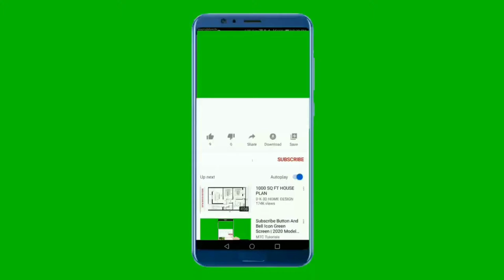National Anthem of Ethiopia 4k - Wodefit Gesgeshi, Widd Innat Ityopp'ya - ወደፊት ገስግሺ ውድ እናት ኢትዮጵያ 4k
ይደግፉን :
 አመሰግናለሁ

"March Forward, Dear Mother Ethiopia" - Wedefit Gesgeshi, Wid Enat Ityopya - ወደፊት ገስግሺ ውድ እናት ኢትዮጵያ
Amharic lyrics/Transliteration/English translation
The anthem's lyrics were written by Dereje Melaku Mengesha, and the music was composed by Solomon Lulu Mitiku. It was adopted in 1992, as part of reforms that followed the fall of the Derg regime.

The national anthem of the Federal Democratic Republic of Ethiopia.

**Lyrics in Amharic**

የዜግነት ክብር በ ኢትዮጵያችን ጸንቶ
ታየ ሕዝባዊነት ዳር እስከዳር በርቶ
ለሰላም ለፍትህ ለሕዝቦች ነጻነት
በእኩልነት በፍቅር ቆመናል ባንድነት
መሠረተ ፅኑ ሰብዕናን ያልሻርን
ሕዝቦች ነን ለሥራ በሥራ የኖርን
ድንቅ የባህል መድረክ ያኩሪ ቅርስ ባለቤት
የተፈጥሮ ጸጋ የጀግና ሕዝብ እናት
እንጠብቅሻለን አለብን አደራ
ኢትዮጵያችን ኑሪ እኛም ባንቺ እንኩራ።

**Lyrics Transliteration**

Yäzégennät Keber Bä-Ityopp'yachen S'änto
Tayyä Hezbawinnät Dar Eskädar Bärto.
Läsälam Läfeteh Lähezboch Näs'annät;
Bä'ekkulennät Bäfeqer Qomänal Bä'andennät.
Mäsärätä S'enu Säbe'enan Yalsharen;
Hezboch Nän Läsera Bäsera Yänoren.
Denq Yäbahel Mädräk Yakuri Qers Baläbêt;
Yätäfät'ro S'ägga Yäjägna Hezb ennat;
Ennet'äbbeqeshallän Alläbben Adära;
Ityopp'yachen nuri Eññam Banchi Ennekura!

**English Translation**

Respect for citizenship is strong in our Ethiopia;
National pride is seen, shining from one side to another.
For peace, for justice, for the freedom of peoples,
In equality and in love we stand united.
Firm of foundation, we do not dismiss humanness;
We are people who live through work.
Wonderful is the stage of tradition, mistress of a proud heritage,
Natural grace, mother of a valorous people.
We shall protect you - we have a duty;
Our Ethiopia, live! And let us be proud of you!